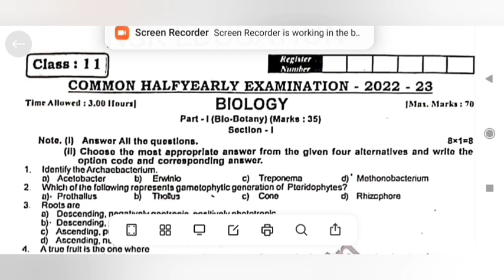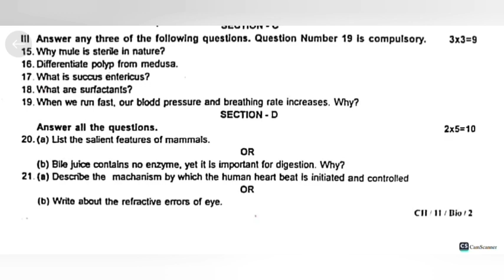11th BIOLOGY HALF YEARLY ORIGINAL QUESTION PAPER 2022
11th BIOLOGY HALF YEARLY ORIGINAL QUESTION PAPER 2022 | 11th Biology half yearly question paper 2022

11th BIOLOGY HALF YEARLY ORIGINAL QUESTION PAPER 2022 | 11th Biology half yearly question paper 2022

11th BIOLOGY HALF YEARLY ORIGINAL QUESTION PAPER 2022 | 11th Biology half yearly question paper 2022